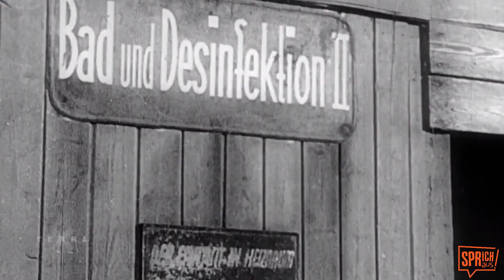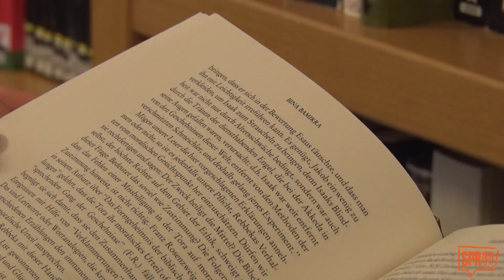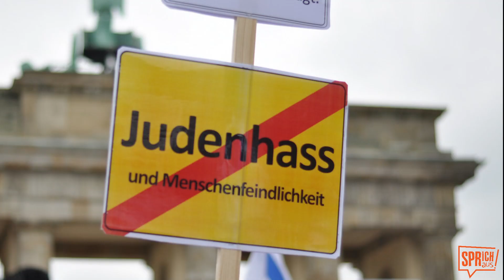Was ist für dich Antisemitismus?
Jugendliche erzählen über Antisemitismus und Holocaust.